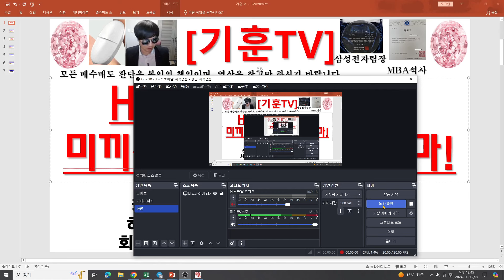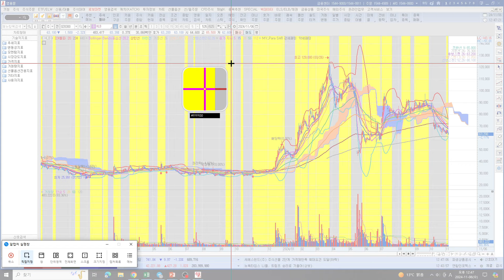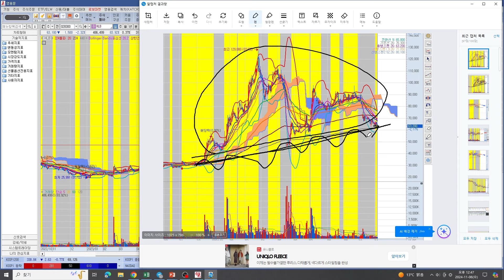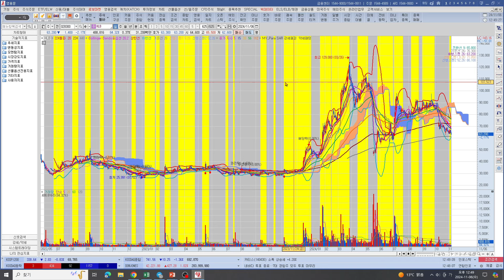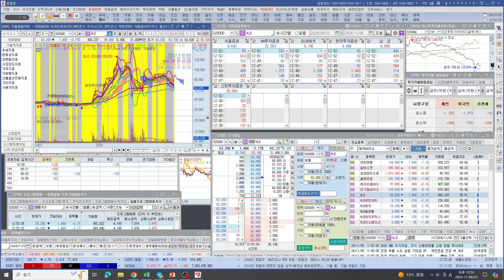[주식투자]HLB(HLB 개미 잡아놓는미끼성 주가흐름!속지마!)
기훈TV회원가입방법은 매월 계좌이체방법과 유튜브 6만원회원가입 두가지가 있습니다. 어떤것으로 하시든 동일합니다. 가입시 기훈TV종목방 링크보내드립니다.

텔레그램 기훈TV종목방. 매월 6만원입니다.

기훈TV회원 유튜브회원가입방법: 동영상아래 기훈TV사진 클릭 - 홈으로 이동 - 가입클릭 - 왼쪽 메뉴중 VVIP스페셜귀인 클릭(6만원) - 오른쪽 가입 클릭 - 결재할 카드 선택 - 결재클릭!  결재후 연락처: 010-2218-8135로 문자로 가입자성함 및 가입유튜브 본인 닉네임을 알려주시면 확인후 텔레그램 기훈TV종목방 링크 전송해드립니다.